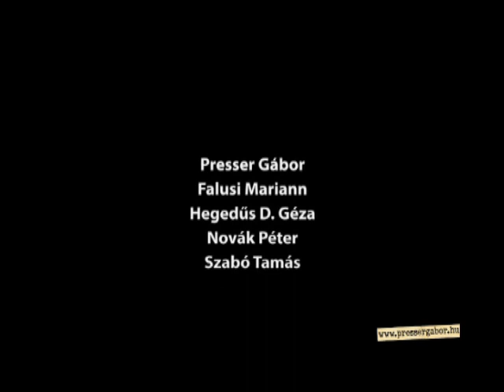PRESSER GÁBOR és vendégei – Jótékonysági koncert -teljes DVD-OFFICIAL VIDEO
PRESSER GÁBOR és FALUSI MARIANN és HEGEDŰS D. GÉZA és NOVÁK PÉTER  és SZABÓ TAMÁS

Presser Gábor és vendégei – Jótékonysági koncert „Az Élet Menete Alapítvány” javára • 2010
DVD • Locovox LCVX10
Élő felvétel • A 2009. november 22‑én, a budapesti Dohány utcai zsinagógában tartott koncertről.